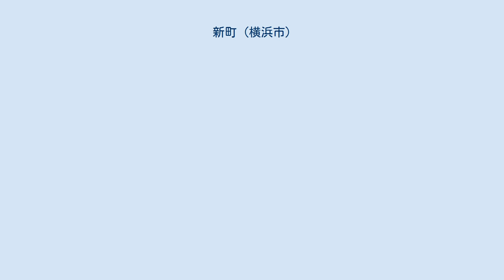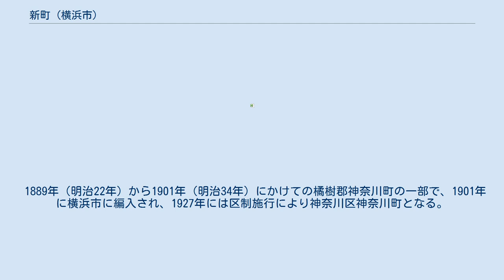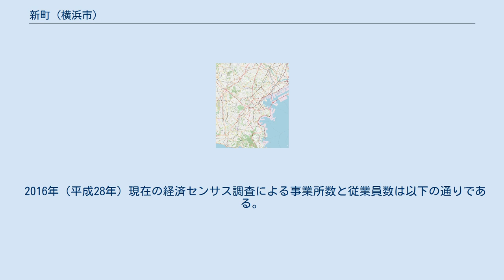新町 (横浜市)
日本国 」 神奈川県 」 横浜市 」 神奈川区 」 新町 (横浜市) 新町（しんまち）は、神奈川県横浜市神奈川区の地名。
 神奈川区東部に、国道15号（第一京浜）沿いに北東～南西方向にやや長い町域を持つ。
北西は京浜急行の線路を挟んで東神奈川2丁目・亀住町、北東は浦島町、南東は入江川第2派川を隔てて新浦島町2丁目、南西は東神奈川2丁目に接する。
亀住町との境にはエアポート急行や特急の停まる神奈川新町駅がある。
入江川第2派川の新浦島町側の岸には首都高速神奈川1号横羽線の高架橋が架かる。
町の西部の良泉寺には、信州伊那の出身で生糸商人として成功を収めた田中平八の墓所がある。
町の西端・北端の線路沿いには、旧町名を冠した神奈川通公園と神奈川通東公園がある。
 1889年（明治22年）から1901年（明治34年）にかけての橘樹郡神奈川町の一部で、1901年に横浜市に編入され、1927年には区制施行により神奈川区神奈川町となる。
1932年（昭和7年）、町名が神奈川通（かながわどおり）に改められる。
1976年1月18日に神奈川通の一部が新町と神奈川2丁目、神奈川本町、東神奈川1・2丁目、浦島町、亀住町となる。
残部は1978年2月5日に神奈川2丁目に編入され、神奈川通の町名は廃止された。
 新町の町名は以前の小字から採られ、神奈川宿のうち比較的新しく町が開けたことに由来する。
 2021年（令和3年）7月31日現在（横浜市発表）の世帯数と人口は以下の通りである。
 2016年（平成28年）現在の経済センサス調査による事業所数と従業員数は以下の通りである。